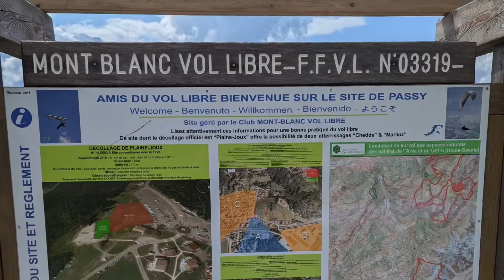First Flight at Passy